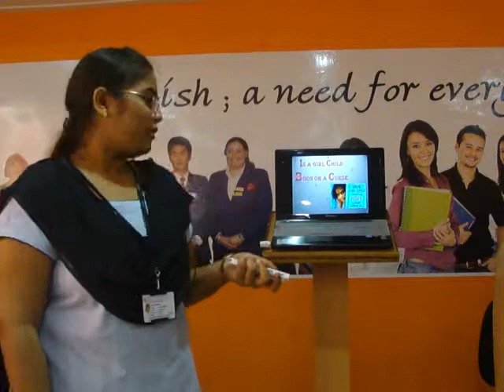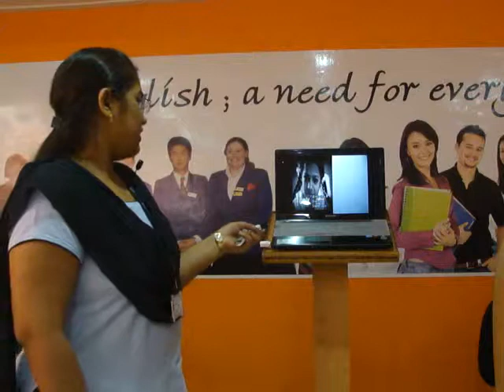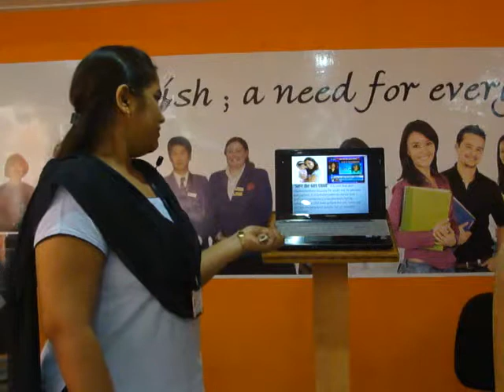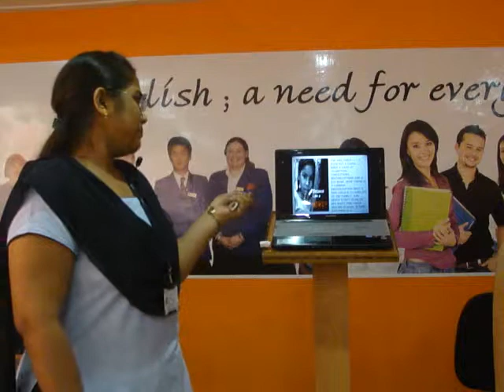1 CSE A 2013 14 Presenation by Bhavishya @ELCS LAB LENDI